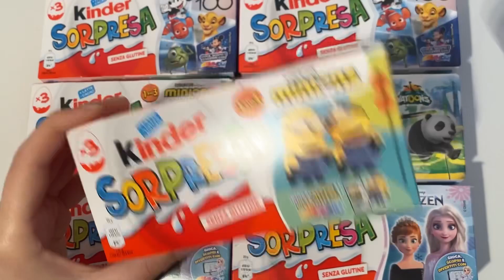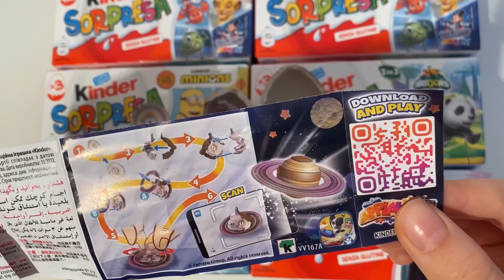MINIONS KINDER SURPRISE ASMR UNBOXING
kindersurprise kinder minions minions Kinder surprise ASMR unboxing video opening. We opened a Kinder surprise dedicated minions collection and showed the surprise inside. . ASMR is a fun and relaxing experience because it allows us to hear the natural sounds of the Opening. Unboxing is an anti-stress experience. The daily life of all of us is very hectic and stressful. We must try to fight the stress. sit back in your comfortable armchair with a cup of hot coffee and relax by watching minions Kinder Surprise ASMR unboxing video. We recommend following a balanced diet. Chocolate contains a lot of sugar and should be consumed with caution